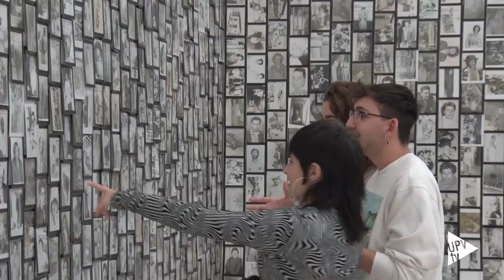Cucurrucucú - Noticia @UPVTV; 20-04-2022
La artista y fotógrafa Cristina de Middel inaugura en la facultad de Bellas Artes de la UPV una exposición de dibujos y fotografías.